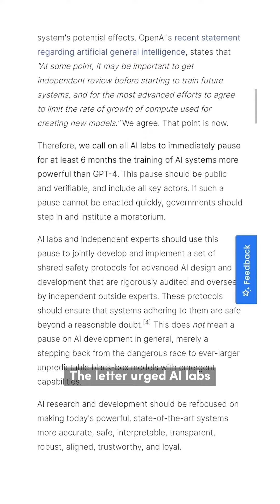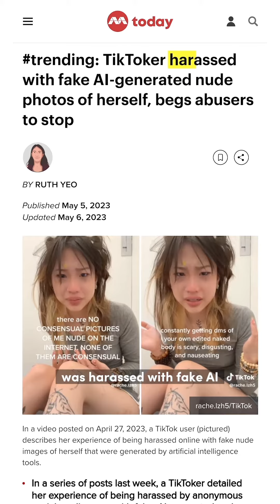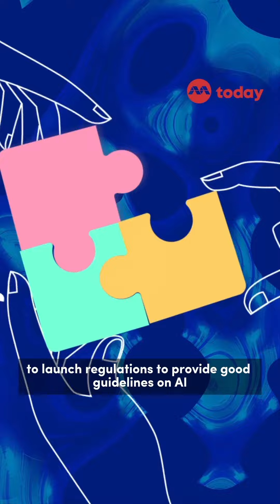Explainer: Why are tech experts warning about the danger of AI's growth?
Earlier this month, artificial intelligence (AI) pioneer Geoffrey Hinton announced that he has quit his job at Google after more than a decade. More recently, OpenAI's CEO Sam Altman raised his concerns to the US Senate about AI, adding rules and guidelines are needed.

TODAY looks at what experts are worried about and what they predict will happen if such rapidly advancing technology is left unchecked.